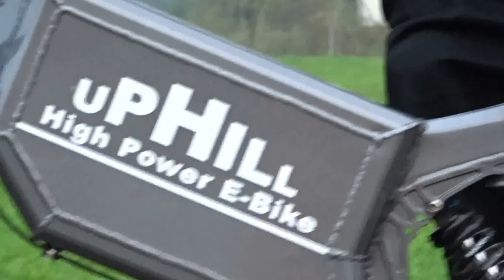High Power E-Bike, UPHILL, 7000 Watt, Sonnleitner Motorsport,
High Power E-bike with 7000 Watt! (9 HP)
Topspeed 85Km/h!
Amazing torque!
Lot of Features:
3 powersteps, speed control, battery regeneration, ...
35-120Km distance! Only 45-90min chargetime!

Now for sale!

Get your own amazing and powerful e-bike!
One of the world strongest electric bikes!